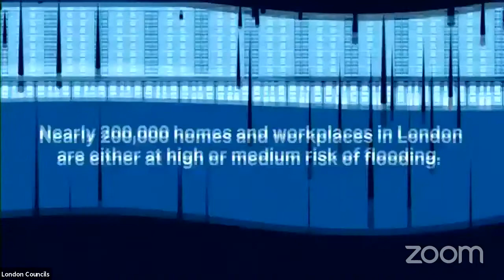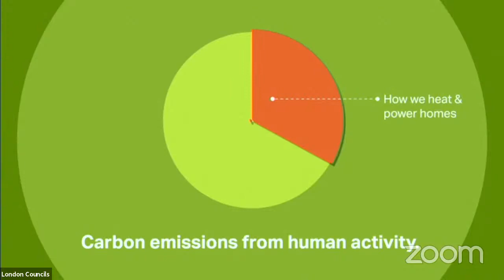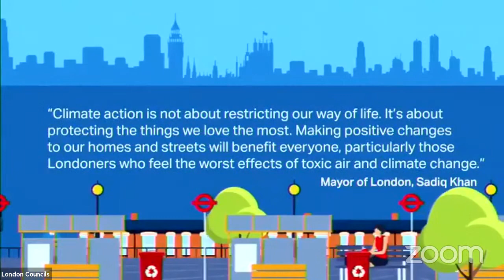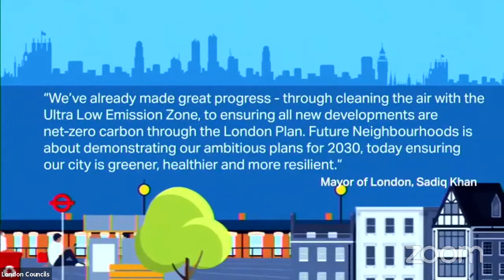The London Climate Summit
Co-chaired by Mayor of London, Sadiq Khan and London Councils' Chair, Cllr Georgia Gould exploring the best and brightest ideas from all over the capital tackling climate change and enabling a green recovery